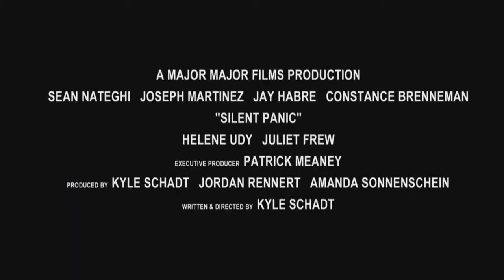Silent Panic Trailer - MovieandTVclips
US Release Date: Fall 2019
Starring: Constance Brenneman, Al Burke, Shahrooz Nateghi
Director: Kyle Schadt